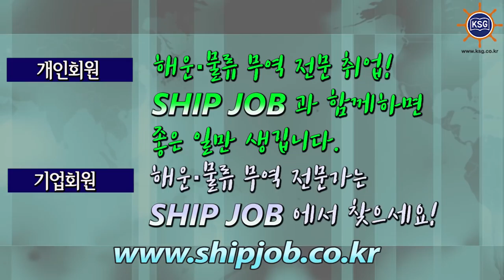SHIP JOB 해운물류구인구직안내